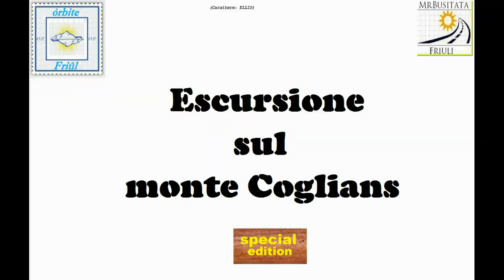Rubrica le mie escursioni Monte Coglians 2014 parte 16